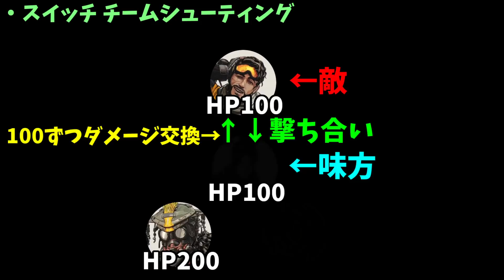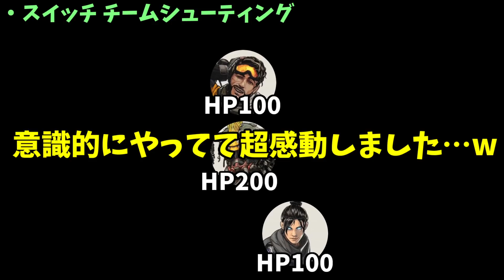【必須知識集】始めて2ヶ月でマスターが”凡人”でも最速で上手くなるための方法・考え方、教えます【APEX エーペックスレジェンズ】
0:00 はじめに
1:11 概要
2:20 ランクを上げるには
3:40 上達のための「判断力」
5:10 APEXのゲーム性
6:12 チームシューティング　スイッチ
7:35 フォーカスの合わせ方
8:40 ランクを上げるには？
9:18 戦闘を楽に「漁夫」を寄せ付けない方法